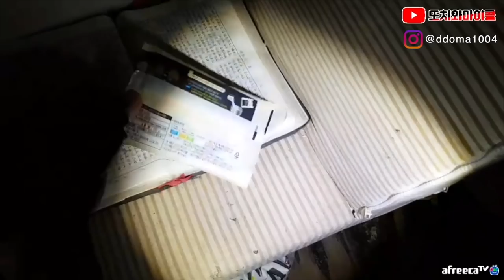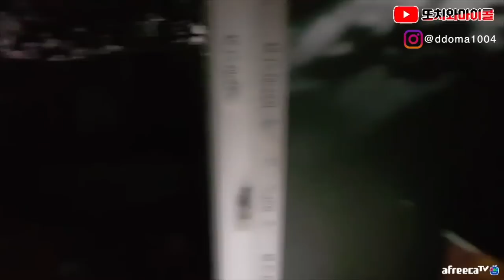[ENG SUB][또치와마이콜] 왜 자꾸 시간에 관련된게 눈에 보일까요?